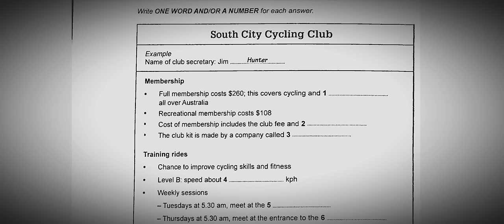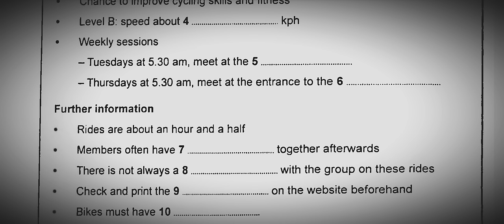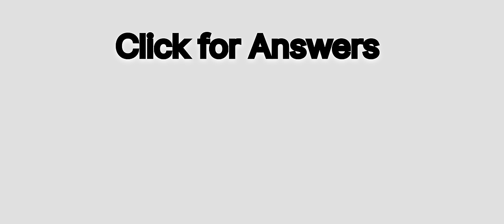South City Cycling club ielts listening | HD Audio 720p